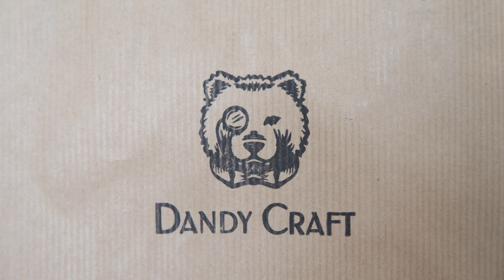Letzshop - Dandy Craft Skincare